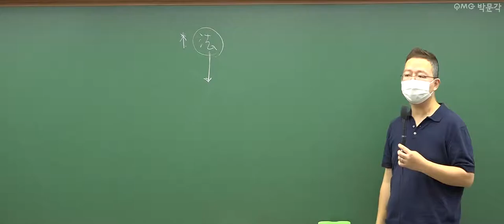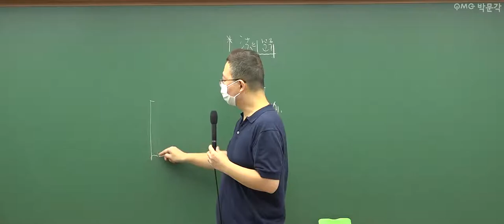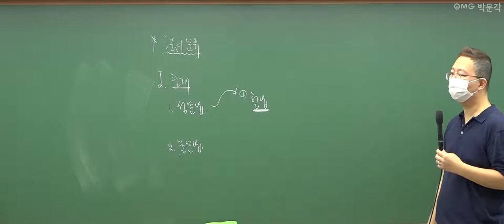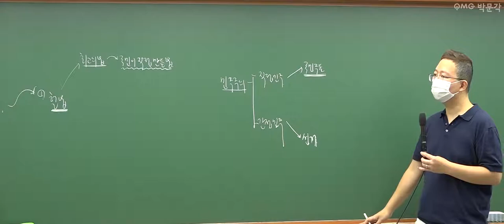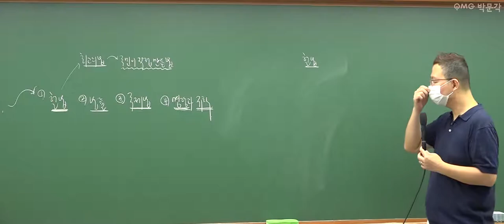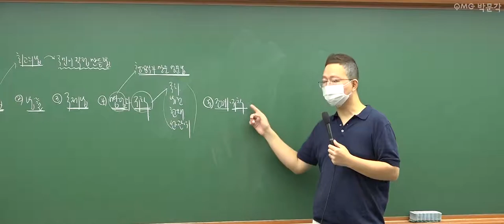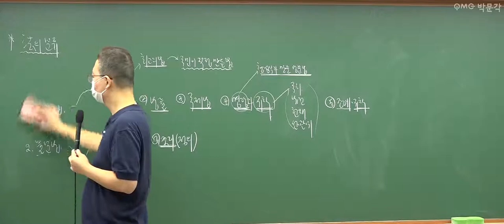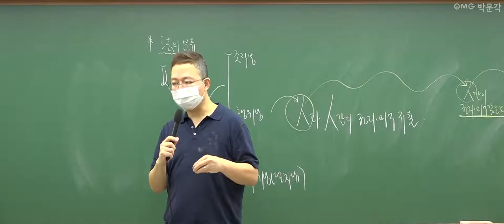[군무원 행정법 무료특강 1회] 공무원시험 준비하는 공시생 군시생들을 위한 공무원 기초이론 무료강의 풀버전! | 김정일 행정법 | 박문각공무원